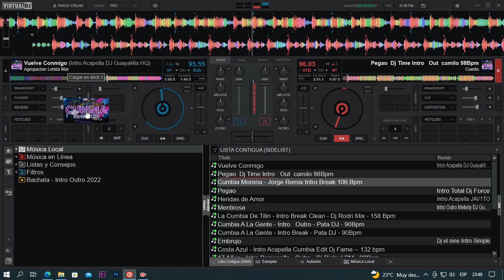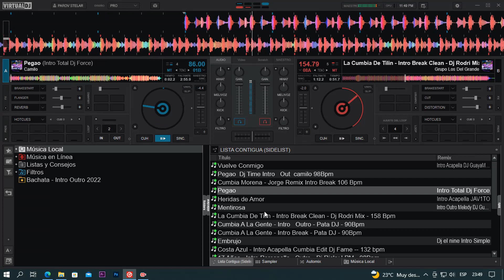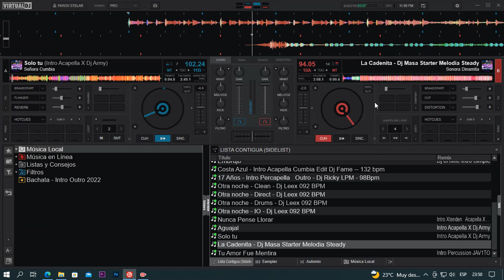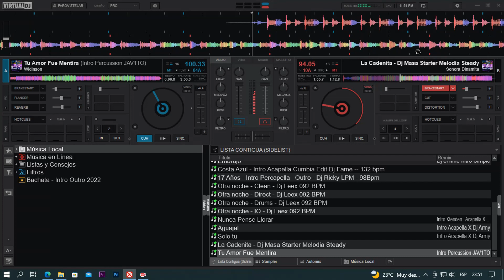𝗦𝗘Ñ𝗢𝗥𝗔 𝗣𝗔𝗖𝗞 𝗖𝗨𝗠𝗕𝗜𝗔 𝗥𝗘𝗠𝗜𝗫 𝟮𝟬𝟮𝟮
B𝐢𝐞𝐧𝐯𝐞𝐧𝐢𝐝𝐨 𝐚𝐥 𝐜𝐚𝐧𝐚𝐥 @Packallremixes89  𝐒𝐮𝐛𝐬𝐜𝐫𝐢𝐛𝐞𝐭𝐞 𝐲 𝐀𝐜𝐭𝐢𝐯𝐚 𝐥𝐚 𝐂𝐚𝐦𝐩𝐚𝐧𝐢𝐭𝐚👉🔔𝐃𝐞 𝐍𝐨𝐭𝐢𝐟𝐢𝐜𝐚𝐜𝐢𝐨𝐧  𝐀𝐬𝐢 𝐘𝐨𝐮𝐭𝐮𝐛𝐞 𝐭𝐞 𝐀𝐯𝐢𝐬𝐚 𝐲 𝐧𝐨 𝐭𝐞 𝐏𝐢𝐞𝐫𝐝𝐞𝐬 𝐧𝐢 𝐮𝐧𝐚 𝐜𝐨𝐫𝐭𝐞𝐬𝐢𝐚 𝐦𝐮𝐬𝐢𝐜𝐚𝐥 𝐪𝐮𝐞 𝐬𝐮𝐛𝐚𝐦𝐨 𝐚𝐥 𝐂𝐚𝐧𝐚𝐥 𝐀𝐲𝐮𝐝𝐚𝐧𝐨𝐬 𝐂𝐨𝐦𝐩𝐚𝐫𝐭𝐢𝐞𝐧𝐝𝐨 𝐞𝐥 𝐕𝐢𝐝𝐞𝐨 𝐓𝐮 𝐋𝐢𝐤𝐞👉👍𝑫𝒆 𝑬𝒔𝒕𝒆 𝑪𝒐𝒏𝒕𝒆𝒏𝒊𝒅𝒐 (OJO)